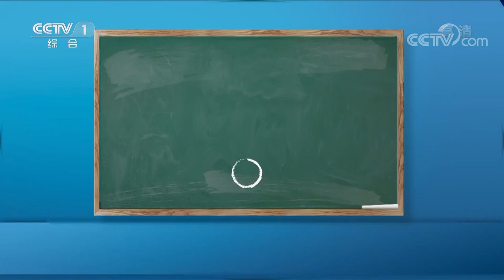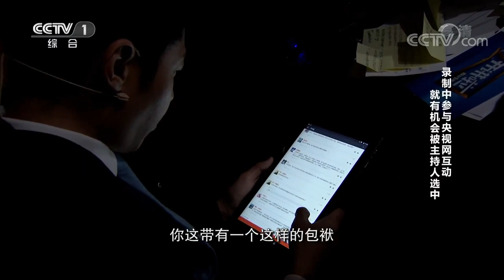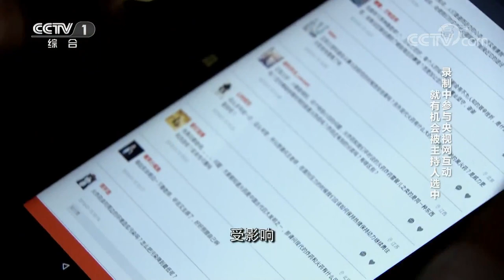《开讲啦》 国家最高科学技术奖获得者王泽山：国家的需要是我一生的追求 20180120 | CCTV《开讲啦》官方频道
本期节目主要内容：
08:59 王泽山：国家的需要就是我一生的追求；
11:58 王泽山：立志自主创新同国外竞争，抢占火炸药技术的制高点；
13:39 王泽山：火炸药水平很大程度上决定国家武器水平；
14:13 王泽山：国防要站在制高点，必须创新超越；
15:31 王泽山：创新不能跟在别人后边模仿，要打破传统思维模式；
18:32 王泽山：身处新时代，国家富强为科技创新突破提供了机遇；
23:10 观众提问王泽山：王院士，您用什么洗发水？
25:38 网友提问王泽山：课堂上出现看手机的低头族会怎么处理？
27:00 青年代表提问王泽山：您为何如此痴迷火炸药？
30:07 青年代表提问王泽山：您在什么情况下会感觉压力大？
37:23 青年代表提问王泽山：您如何看待现在年轻人的家国情怀薄弱？
40:28 青年代表提问王泽山：创新是否有规律，如何培养创新思维？
44:05 青年代表提问王泽山：您如何看待现在学术论文多为重复、难有创新的现象？
47:03 青年代表提问王泽山：科技强国的使命下，您对青年人有何期许？

科技是国之利器，科技兴则民族兴。本期节目邀请2017年度国家最高科学技术奖的获得者王泽山为我们开讲。身为“80后”的他，用一甲子的时间将火炸药这个冷板凳坐热，书写我国火炸药实力进入世界前列的传奇之路。耄耋之年仍旧不断创新，将全部精力都投入科学研究。